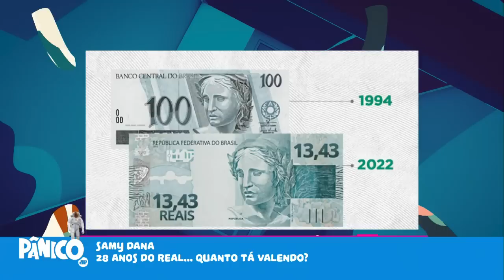VITÓRIA DO PLANO REAL CONTRA A INFLAÇÃO FOI SAZONAL OU SURREAL? SAMY DANA ANALISA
Samy Dana comenta sobre o poder de compra do real, que, apesar de ter tido uma perda de 87% no poder de compra em comparação com 1994, não pode ser comparado ao início do Plano Real por conta da situação econômica da época, e explica como a inflação pode ser positiva para a economia.